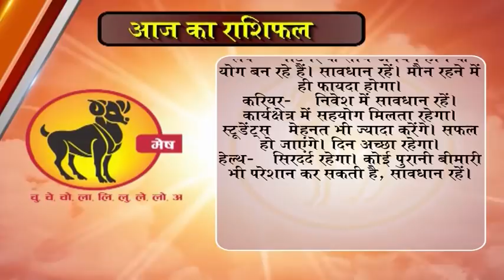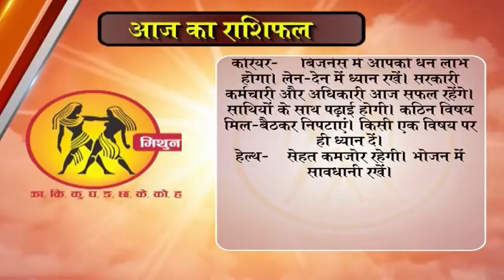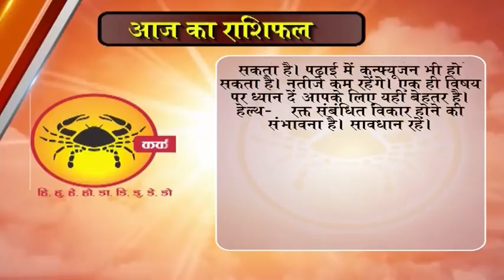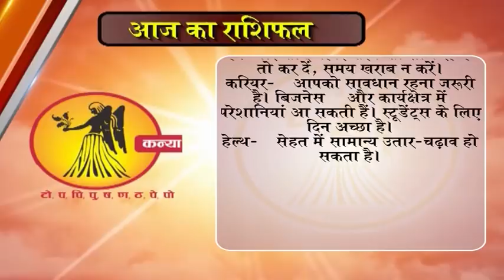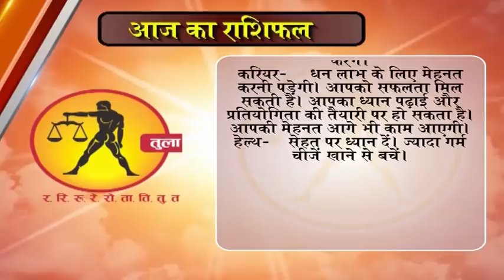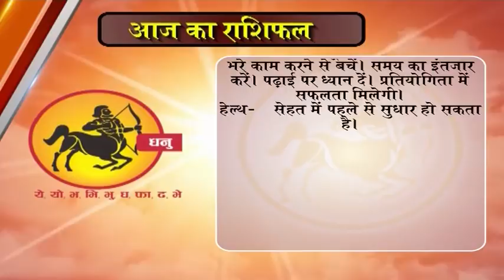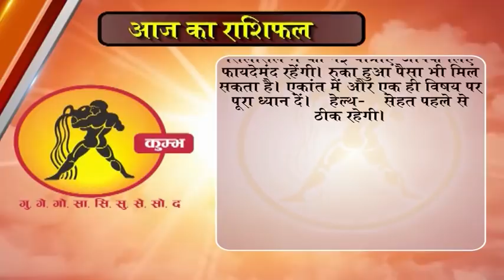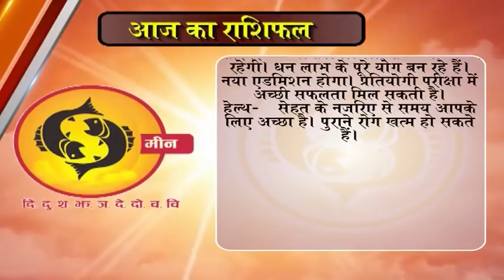Aaj ka Rashifal 30 December 2017, Daily rashifal, Danik rashifal ,आज का राशिफल ,दैनिक राशिफल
dainik rashi
rashifal bhavishye
today rashifal
horoscope 2017
jyotish upay
rashifal daily
rashifal 2017

mesh
asardar upay
asardar totke
chamatkari samadhan
astrology today